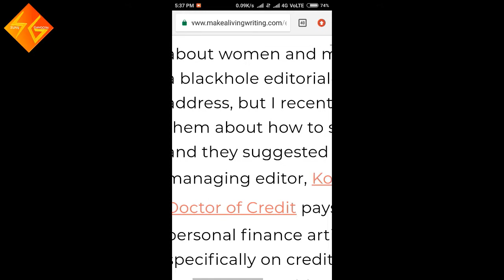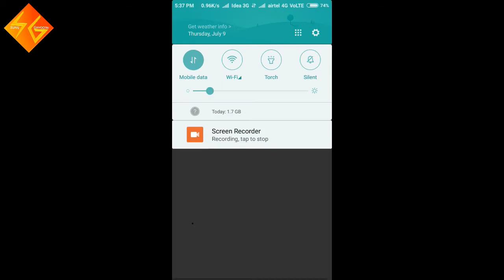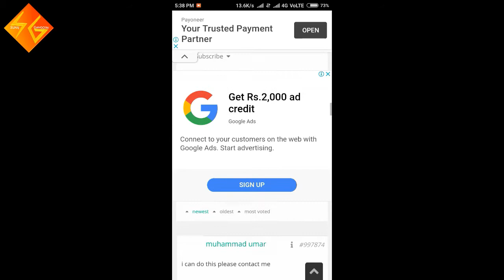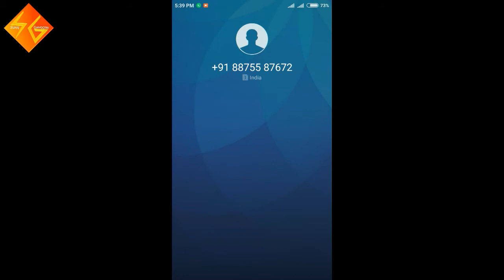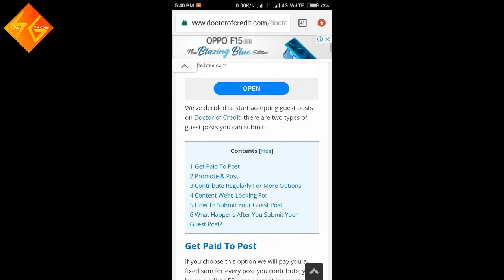In 3 Days You Can Earn $50 Dollars Typing jobs at home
Is video me apko bataya jayega ki ap daily online typng work kar ke achi income kar skte ho but ap mhannet kar skte ho jese me apko video me batu ese apko kam karna he. so video dekte rhiye end tak video like jarur kare.

In 3 Days You Can Earn $50 Dollars Typing jobs at home  | By SUnil Gangotri

2020 new video for earning.